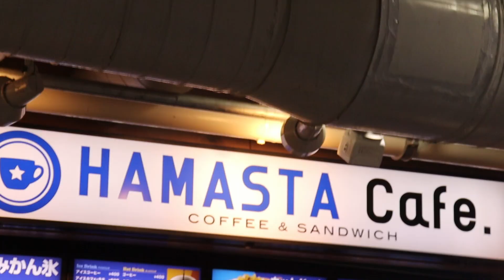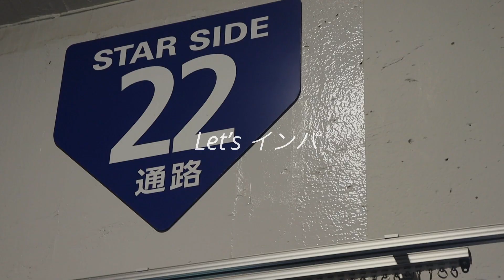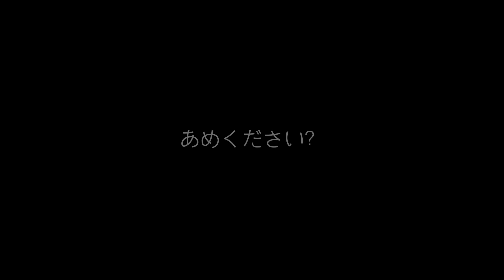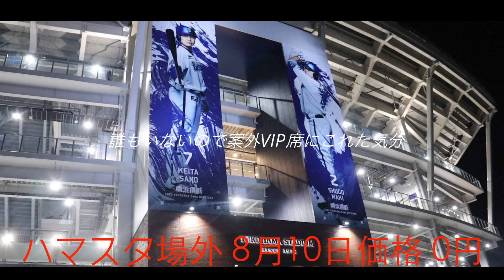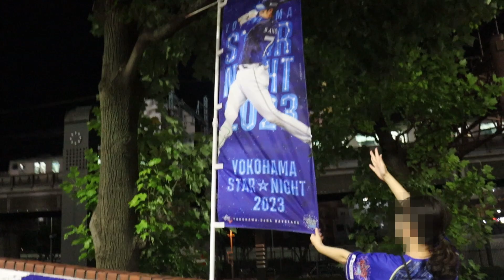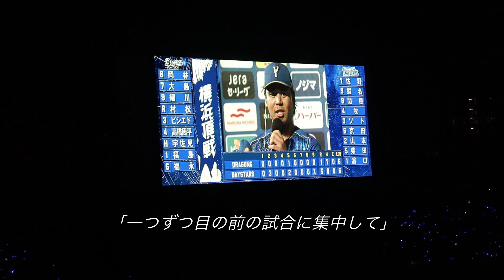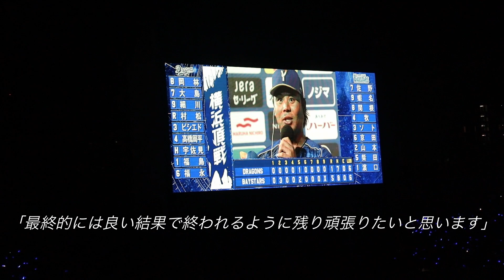【STAR遙大NIGHT】はなさん緊急事態...【横浜DeNAベイスターズ】【中日ドラゴンズ】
こんにちは！
はなまるちゃんねるです💮

8/10 対中日ドラゴンズ戦
濱口投手 完投勝利で2人とも大歓喜の観戦vlogです

しかもこの日はSTAR NIGHTで
ハマスタ動員も史上最多
さらにさらにSTAR NIGHT史上初の3連勝を飾ったとんでもない最高な夜でした...

はなさんも大興奮して途中体調を崩してしまいましたが、
スタジアム外での観戦もなんだか風流で悪くなかったなあ〜
(その後無事元気になりましたのでご心配なく🥺)
みなさんもまだまだ暑い日が続きますので体調には十分にお気をつけくださいね！！！

いよいよペナントも終盤、
中々悶々とした試合も多いですが
上を目指して頑張るぞおおお〜〜！

がんばえ！ベイスターズ！！！

今回ご挨拶させていただいました
美男美女のお二人のチャンネルです↓

これから動画でご一緒することもあるかと思いますので是非お見知りおきを😊

【Twitter🕊】はなまるのほぼ野球のこと呟いてるアカウント